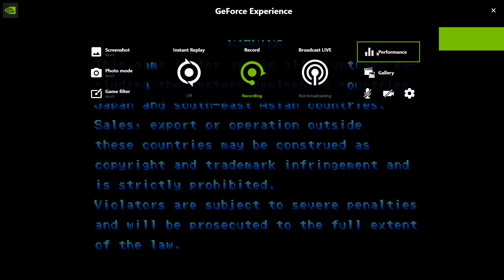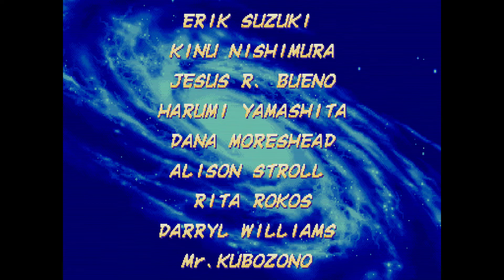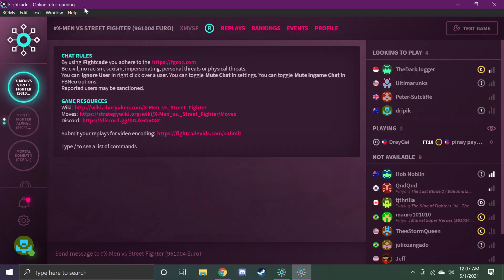X-Men Vs Streetfighter Fightcade Wolverine and Akuma Full Playthrough